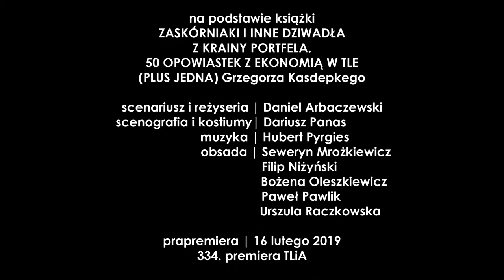ZASKÓRNIAKI I INNE DZIWADŁA Z KRAINY PORTFELA_ reż. Daniel Arbaczewski_ trailer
ZASKÓRNIAKI I INNE DZIWADŁA Z KRAINY PORTFELA
na podstawie książki ZASKÓRNIAKI I INNE DZIWADŁA Z KRAINY PORTFELA. 50 OPOWIASTEK Z EKONOMIĄ W TLE (PLUS JEDNA) Grzegorza Kasdepkego

scenariusz i reżyseria: Daniel Arbaczewski
scenografia i kostiumy: Dariusz Panas
muzyka: Hubert Pyrgies

obsada: Seweryn Mrożkiewicz, Filip Niżyński, Bożena Oleszkiewicz, Paweł Pawlik, Urszula Raczkowska

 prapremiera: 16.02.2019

Dofinansowano ze środków Ministra Kultury i Dziedzictwa Narodowego pochodzących z Funduszu Promocji Kultury w ramach programu Wydarzenia artystyczne dla dzieci i młodzieży oraz Gminy Wałbrzych.